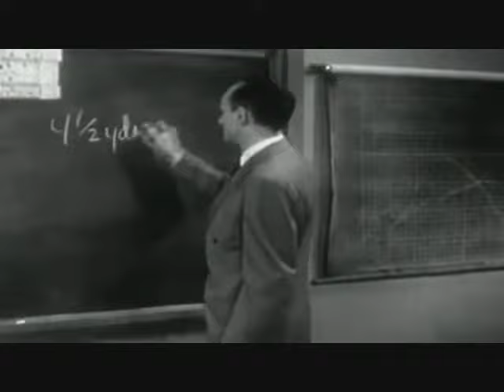Tiago Benzinho - Portrait of an American Highschool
Artist: Tiago Benzinho
Album: Roses of Time I